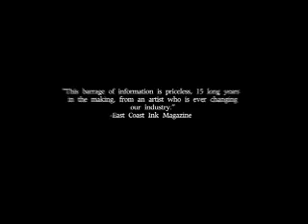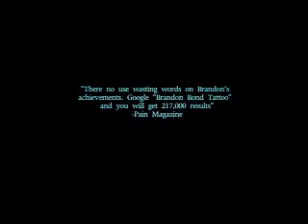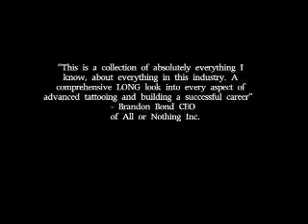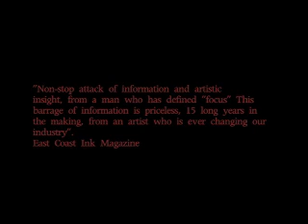Brandon Bond Tattoo Seminar DVD preview 2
Brandon bond Tattooing seminar DVD preview 2
The Whole Enchilada